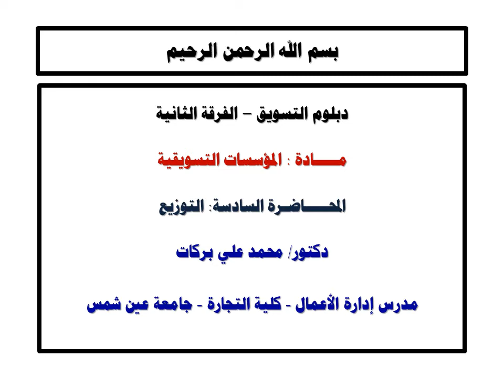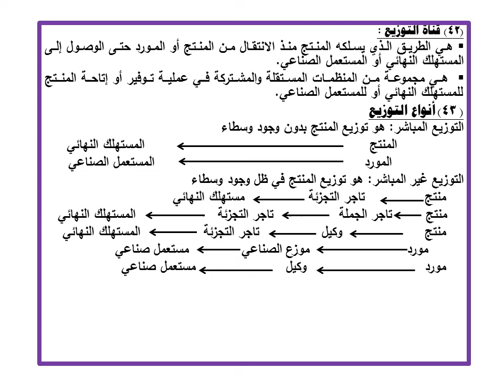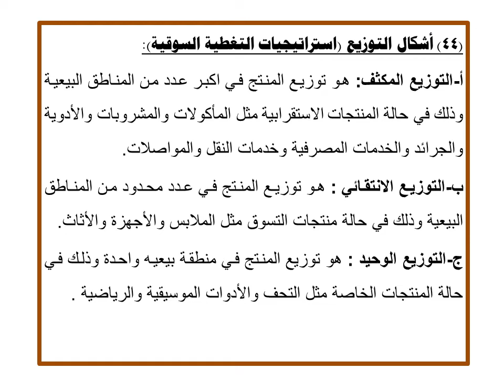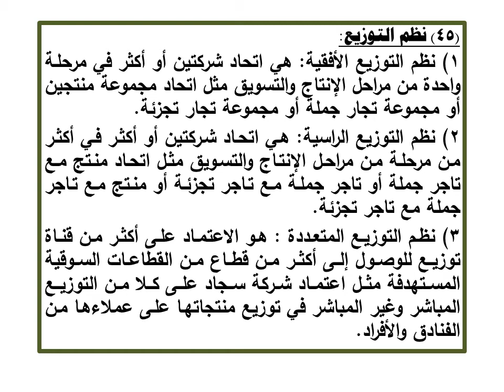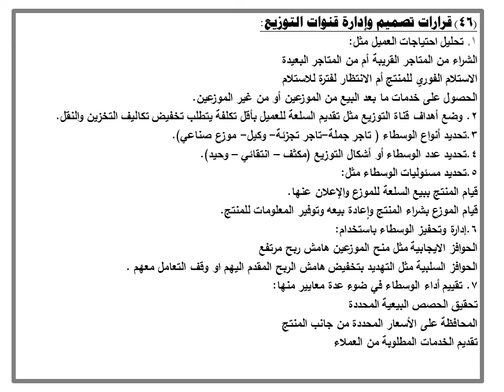دبلومة التسويق - الفرقة الثانية - المؤسسات التسويقية - د/ محمد علي بركات علي -06